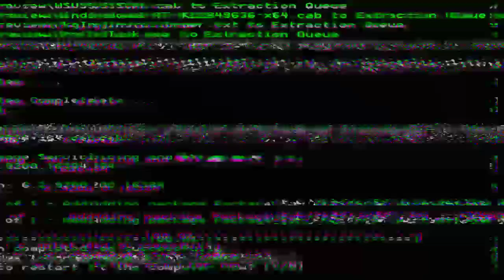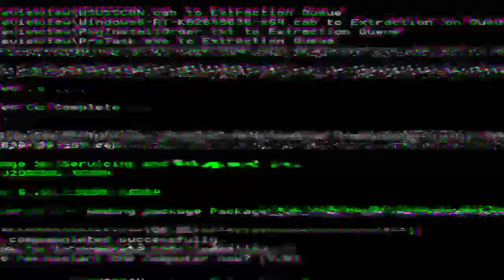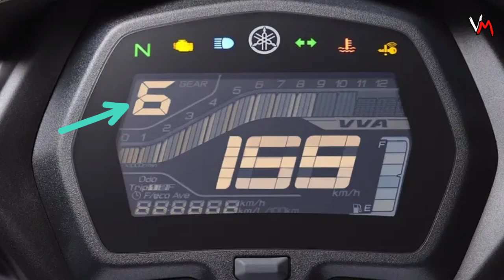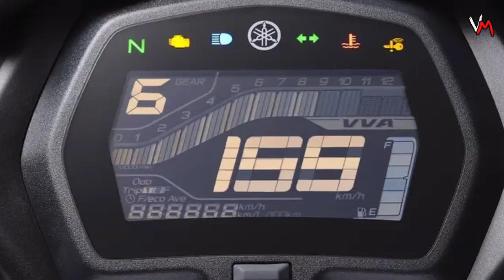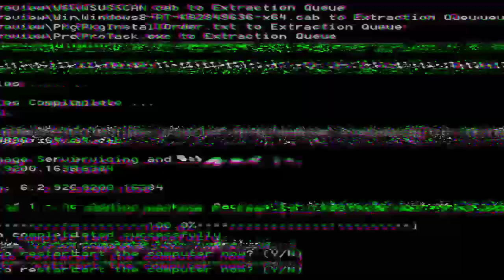Angas ng Kulay Nito! - 2022 Yamaha Sniper 155 VVA Std Version Blue GP/Race Blue Edition